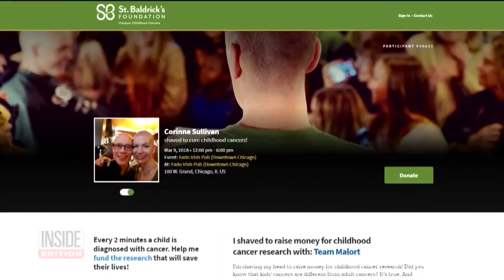Bride Shaves Head to Honor Mom Who Died of Cancer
Instead of a traditional bridal shower, Corinne Sullivan, 41, hosted a party where she shaved her head for cancer, to honor her mom who died of liver cancer just two years ago. "Shaving your head, it's more than just raising money. For me, it's like showing solidarity, it's very dramatic," Sullivan said. She even let her fiancé, Tim Lyndon take the first go with the clippers, just months before their wedding date. InsideEdition.com's Keleigh Nealon has more.